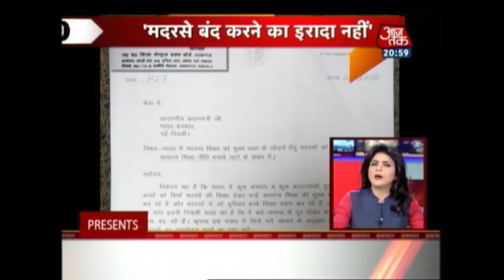Shatak Aaj Tak: Jignesh Mevani Holds Rally In Delhi Despite No From Police